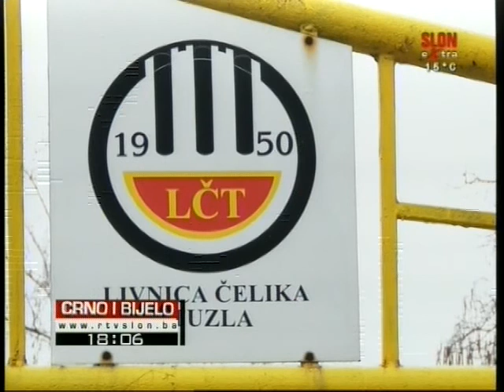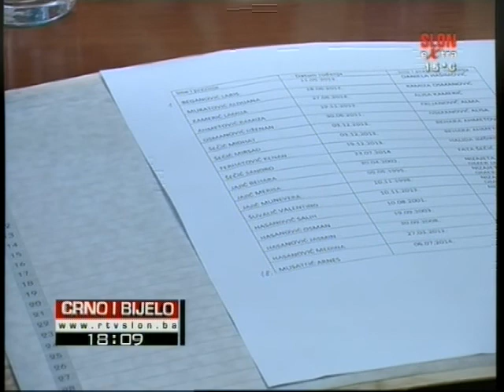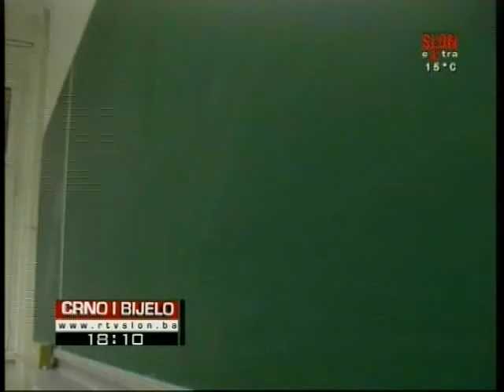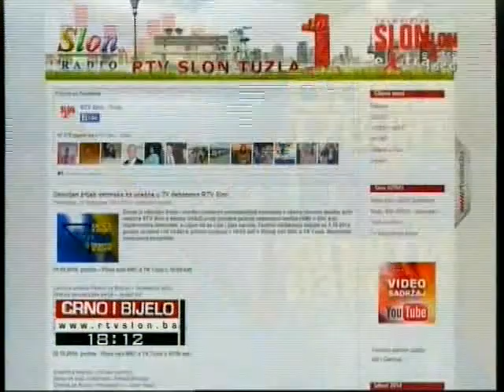Crno i Bijelo 02.10.2014.